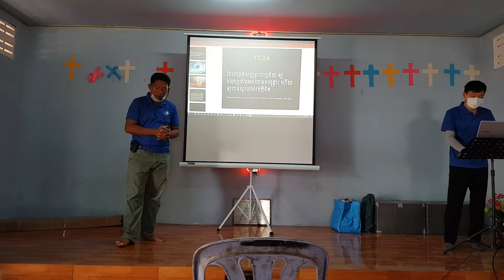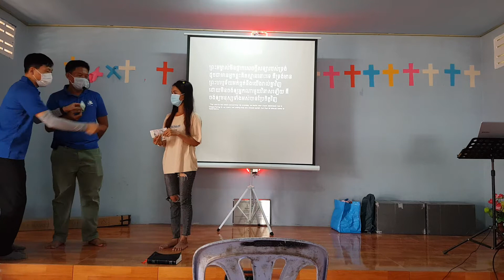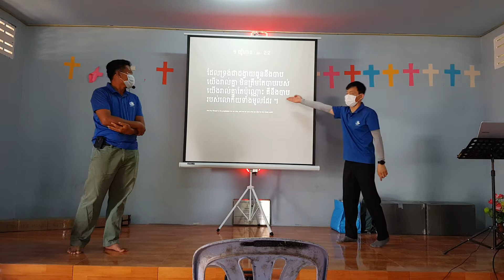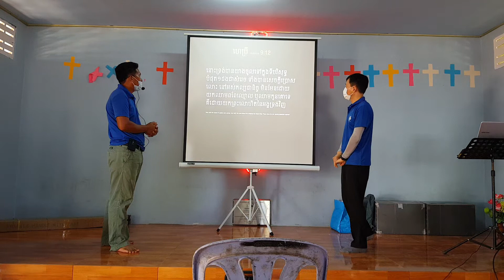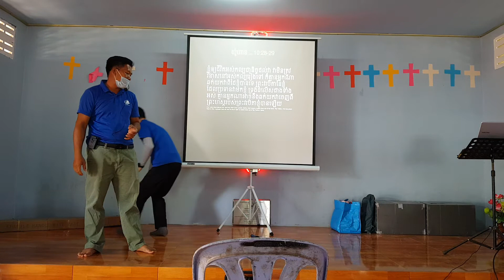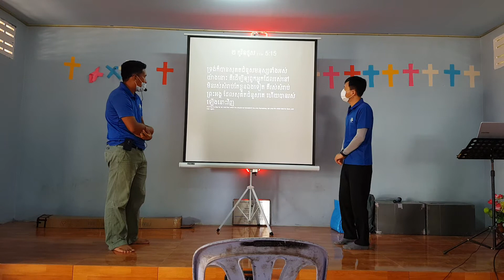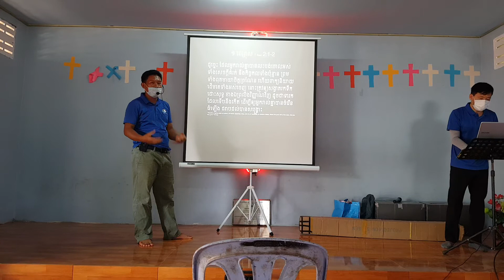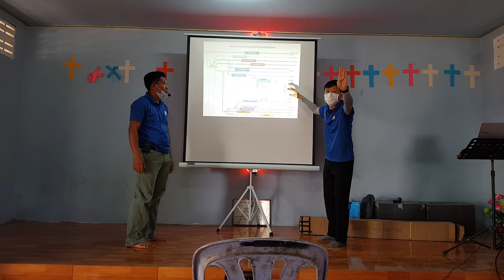Bible Seminar5 Battambang Dec 16 2020